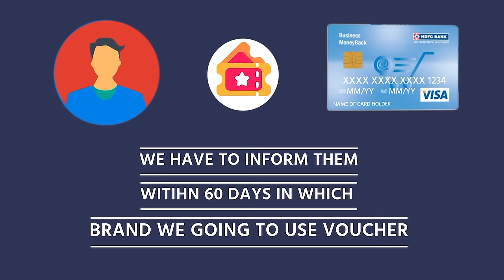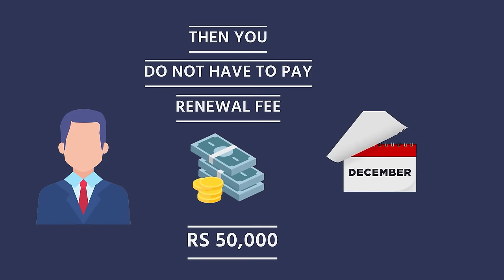HDFC MoneyBack Credit Card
this is a youtube video on full review of hdfc bank moneyback credit card